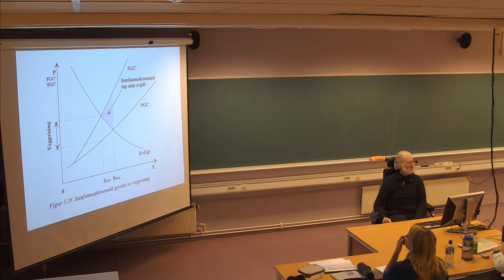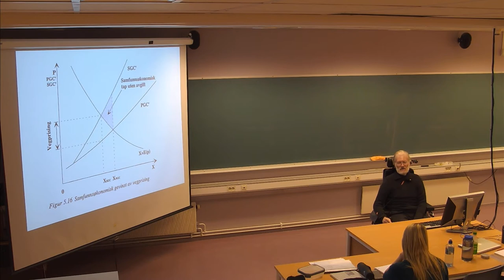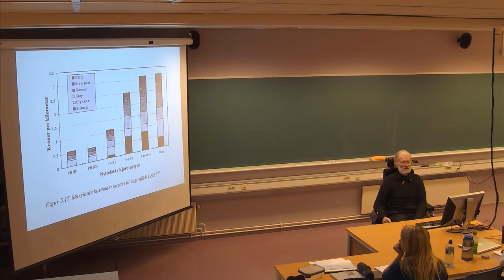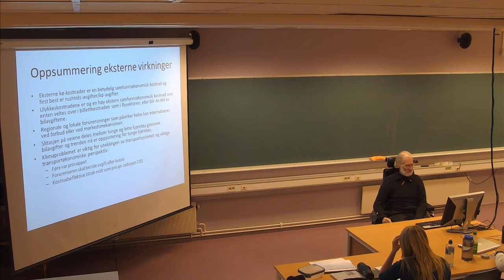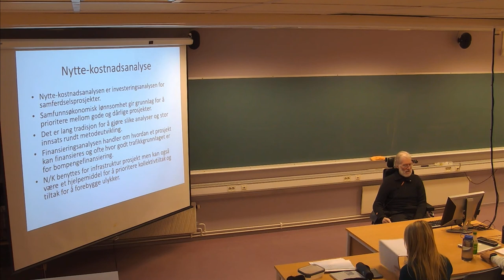132 Forelesning TRA310, (14. nov. 2013)